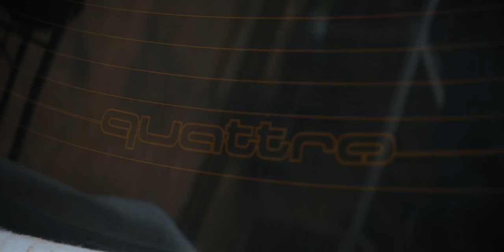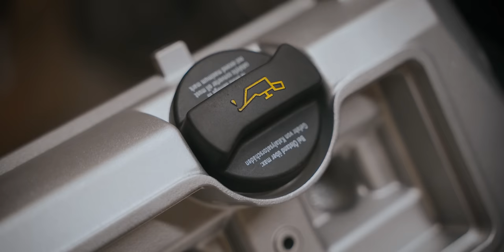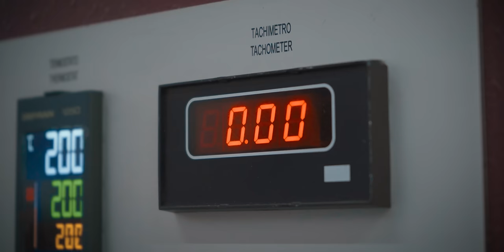ПОЛНАЯ РЕСТАВРАЦИЯ Audi S4. Сделали ткань сами. ИМПОРТОЗАМЕЩЕНИЕ.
Покупайте и продавайте запчасти на Авито с доставкой по всей России

ПО поводу подвески на S4 просьба писать парням в директ или в вк